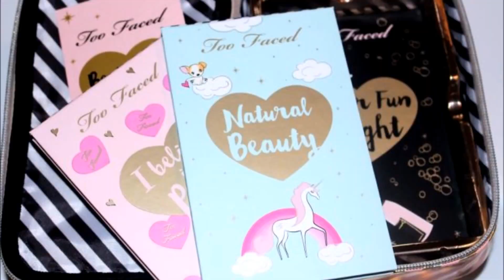Lançamentos de makes importadas 2017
Lançou hoje e não deu tempo de incluir no vídeo: Set de batons líquidos da Kat Von D: U$49 (cores: Madrid, Exorcism, Lovecraft, Ludwig, Sanctuary, Hawkind, Damned e Witches.

Informações importantes:

Lojinha onde compro a maioria das makes importadas: ⤵

Comprando com Lu (Facebok)
@comprando_com_lu (instagram)
Encomendas via email.
As compras podem ser pagas pelo mercado pago via boleto ou parceladas em até 12 vezes pelo mercado pago.